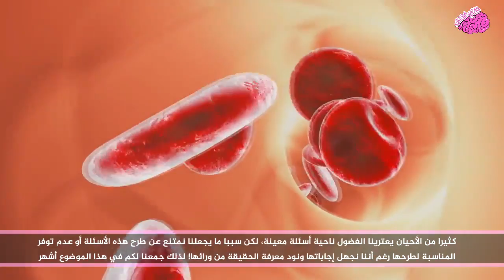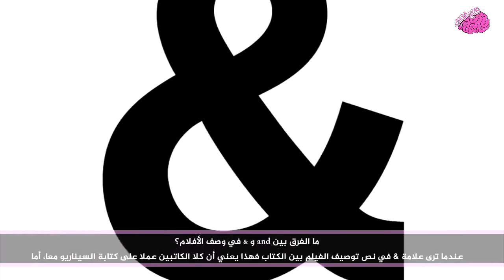إجابات أسئلة مهمة لم تفكر بها من قبل!!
كثيرا من الأحيان يعترينا الفضول ناحية أسئلة معينة، لكن سببا ما يجعلنا نمتنع عن طرح هذه الأسئلة أو عدم توفر المناسبة لطرحها رغم أننا نجهل إجاباتها ونود معرفة الحقيقة من ورائها! لذلك جمعنا لكم في هذا الموضوع أشهر وأكثر أسئلة فضولية تعتري معظمنا مع إجاباتها المنطقية والصحيحة.
أسئلة شائعة لا يعرف غالبية الناس إجاباتها!

قناة (غذي ذهنك)  تسعى للإعطائك معلومات عن كل شيئ عن طريق مقاطع قصيرة بإنتاج مسلّي
 هدفنا نشر المعرفة

جميع الحقوق محفوظة  لدى قناة غذي ذهنك